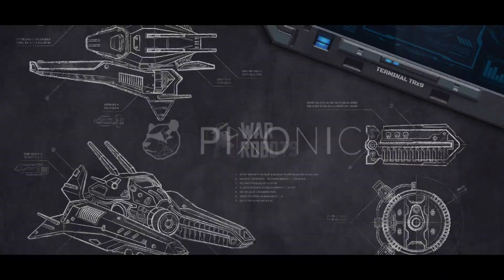WAR ROBOTS GAMEPLAY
Playing war robot on android
war robots played by lunaticanime